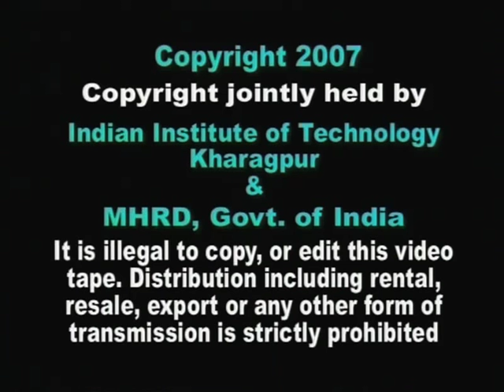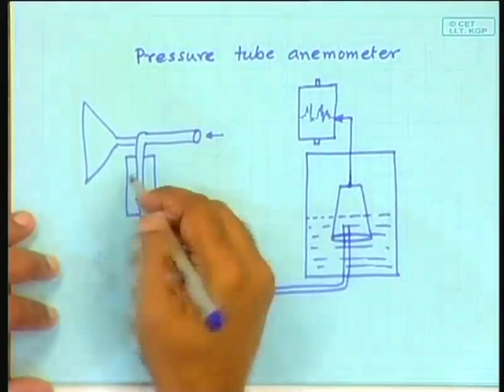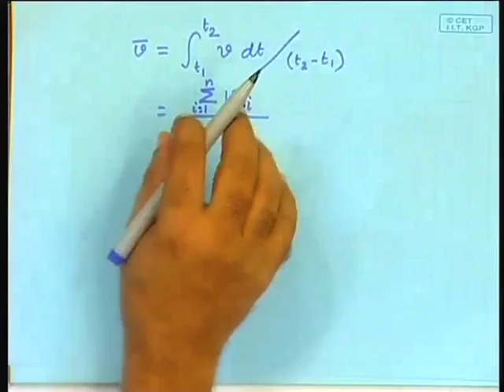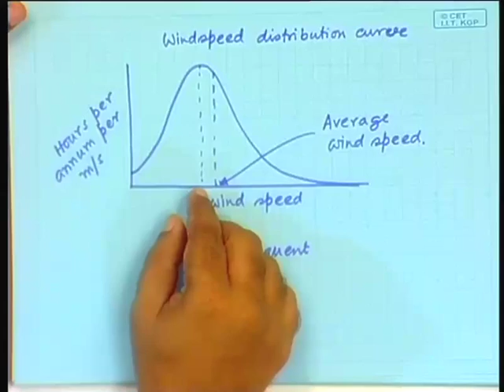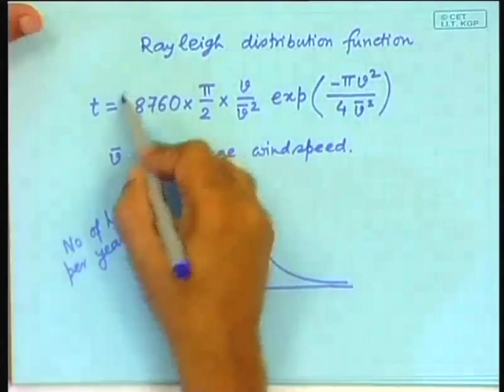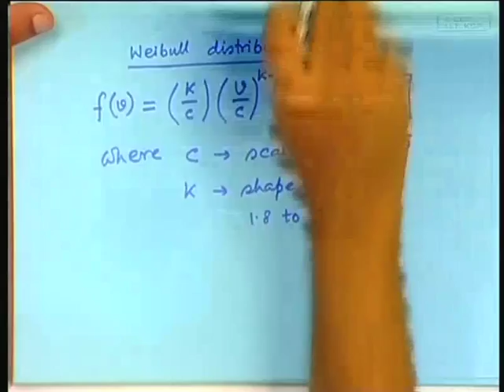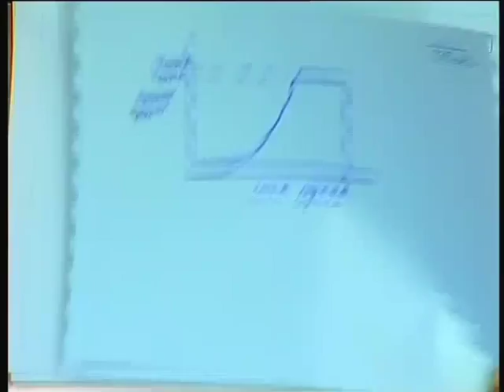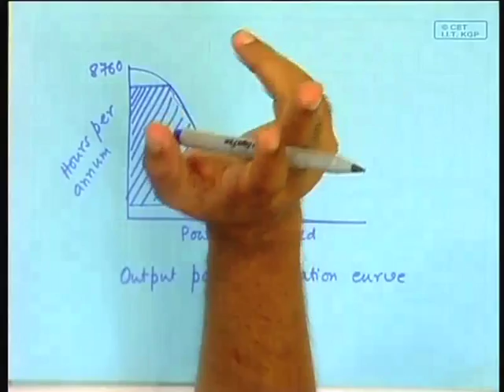Lecture - 26 Wind Energy - VI